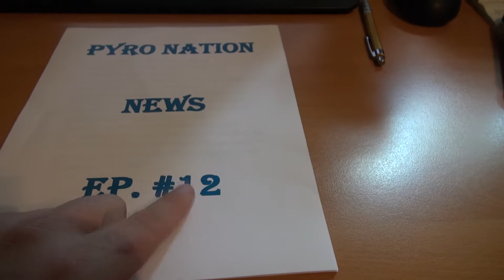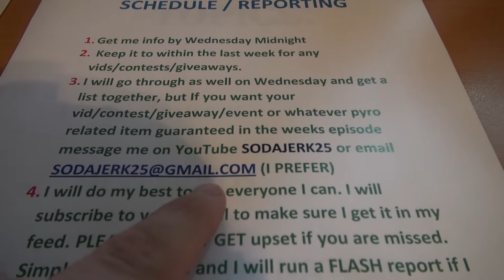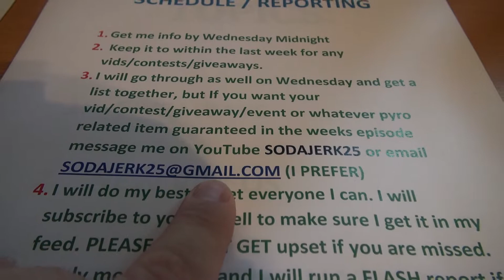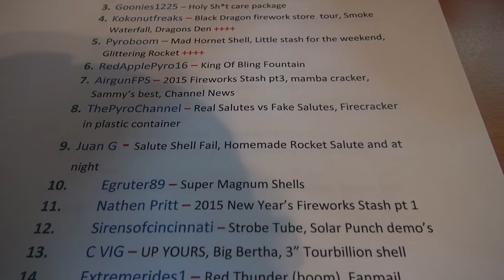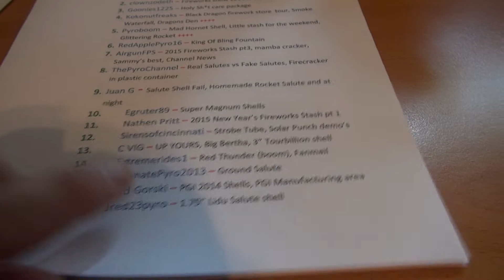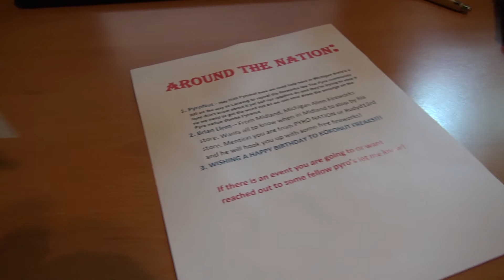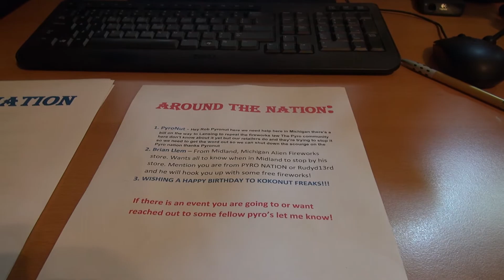Pyro Nation News Ep #12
Pyro Nation News Ep #12 - WEEK number 12..Can you believe it!!

Thank you all for the continued support and comments you guys leave!!!